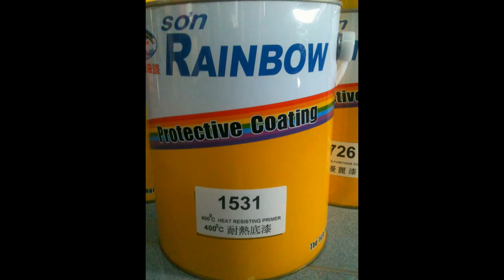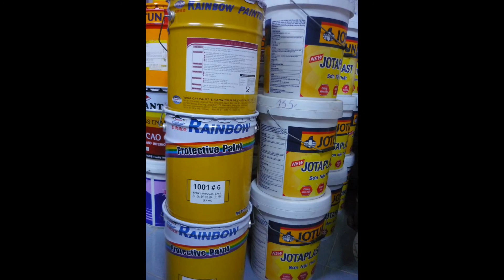Sơn Rainbow, Sơn chống Cháy Rainbow, sơn sàn nhà xưởng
Công ty Lộc Nam Việt bán và phân phối sơn Epoxy Rainbow, sơn nước, sơn dầu, sơn nước gốc dầu, bột trét epoxy, bột trét hai thành phần hiệu Rainbow, Sơn Sàn bê tông, sơ n, kết cấu sắt thép, sơn chống cháy fm1000, sơn chịu nhiệt độ cao 200-600 độ.